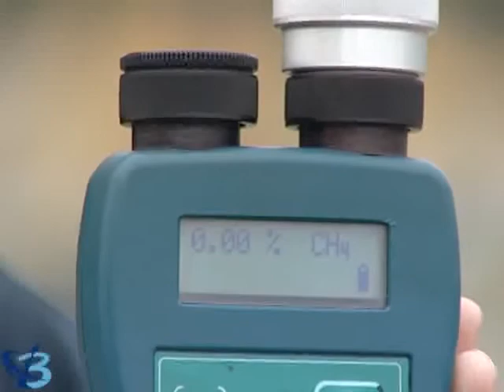Пожар на Барсуковском месторождении (12+)